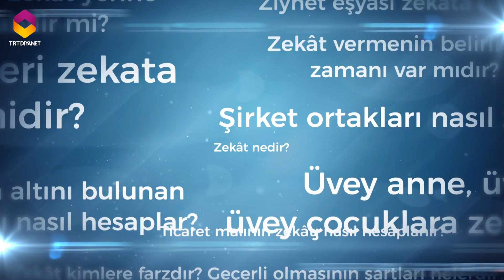Zekattan Hangi Borçlar Düşülür?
Soru: Zekattan hangi borçlar düşülür?

Cevap: Zekât vermekle yükümlü olan kişi, elindeki zekâta tâbi olan malından kul haklarına müteallik borçlarını düşer. Hanefî mezhebinin genel görüşüne göre ödeme günü gelmiş veya gelmemiş olan borçlar bu konuda aynı hükme tâbidir. Ancak Hanefîlerden bir kısım âlimlerin görüşüne göre, sadece vadesi gelmiş olarak birikmiş ve alacaklısı tarafından talep edilen borçlar düşülür; henüz ödeme günü gelmemiş olan borçlar düşülmez. Zira bu tür veresiye borçlar genellikle alacaklıları tarafından istenmez; ödeme günü gelmiş olan borçlar istenir.

Şâfiî mezhebinin meşhur olan görüşüne göre ise hiçbir borç, zekâta tâbi olan malların hiçbiri- sinden düşülmez; dolayısıyla borçluluk hâli zekât vermeye engel değildir.

Günümüzde ödeme planı uzun bir takvime bağlanmış olan ve ileriki yıllarda düzenli olarak ödenecek olan kamu, TOKİ, kooperatif, kredi türü borçlar, bütünüyle zekât malından düşülmemelidir. Zira bu ödeme takvimleri 10-20 yıllık çok uzun vadeleri kapsamakta ve insanlar bu borçları hemen o yılda ödeme durumuyla karşı karşıya kalmamaktadırlar.

Bu bakımdan kişinin elinde bulunan zekâta tabi mallardan, sadece “o zekât yılına ait olan birikmiş borçlar, vadesi o yıl içinde dolmuş veya dolacak olan ve dolayısıyla o zekât yılı içinde hemen ödenmesi gereken borçlar” düşülmelidir. Zira zekât, yıllık bir ibadettir.